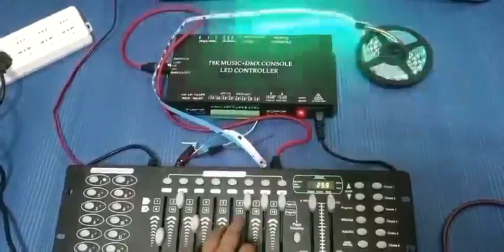T8k music dmx512 console led controller with 8port user video with dmx512 console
welcome to join up rose lighting to light up our life colorful please !